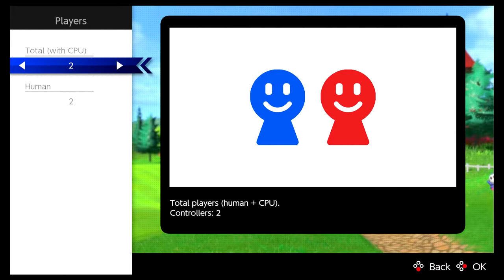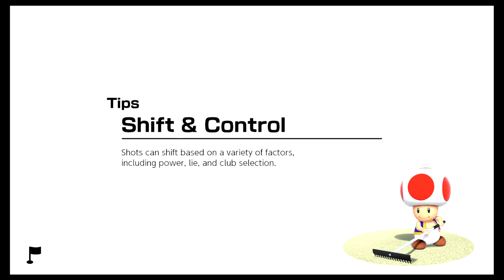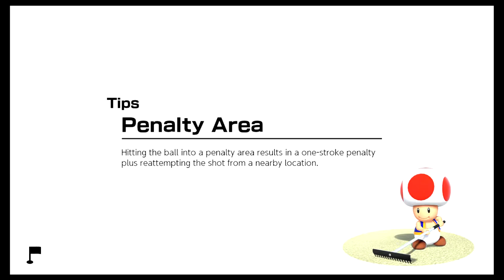WE SUCK AT GOLF!!!!!! | MARIO GOLF SUPER RUSH FT HELLFIRE